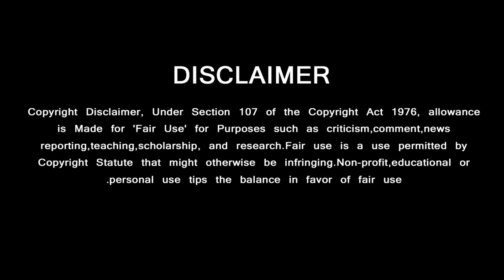Ajith Award Function Great Moments Stage – Fans Mass Thunder Response | Versatile Actor South Cinema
Thala Ajith Award Function Mass Entry Moments - விருது விழாவில் நெகிழ வைக்கும் தல  …... இந்திய சினிமாவே அதிரும் தருணம்

Ajith Award,
Ajith Entry Award Function,
Ajith Award List,
Ajith Award Function,
Ajith Speech Award Function,
Ajith Latest Award List,
DadaSaheb Phalke Awards South 2020,
Dadasaheb Phalke Awards Ajith,
Dhanush Latest Award,
Dhanush Latest News,
Ajith Latest news,
Valimai update news today,
Valimai First Look Poster,
Thala Ajith,
Ajith News,
Thala News Today,
Thala Ajith Latest News,
Valimai Opening Song,
Valimai Songs,
Valimai Amma Song,
Valimai New Update,
Ajith New Movie Trailer,
Ajith Movie Trailer,
Ajith Movie Teaser,
GREEN VISION CHANNEL DOESN'T SUPPORT PIRACY